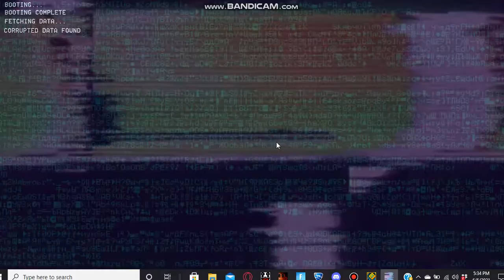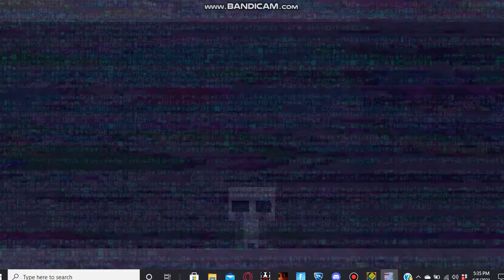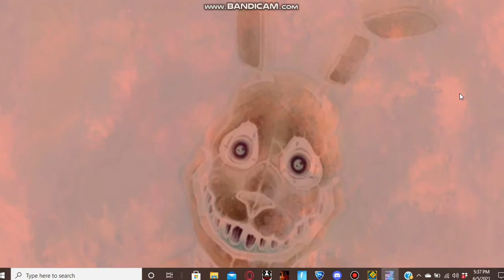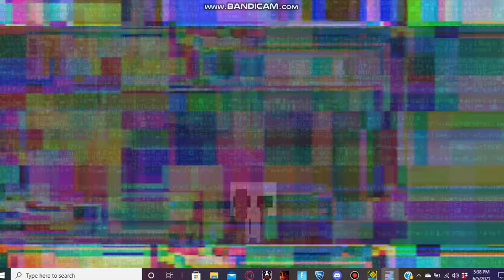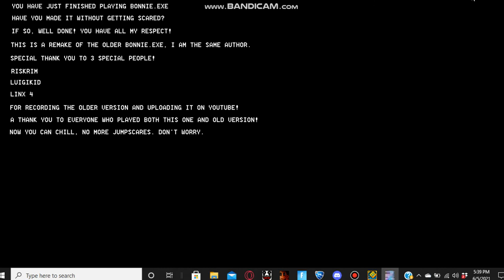GLITCHY AND SCARY GAME | Bonnie.exe | Full Game and Secrets